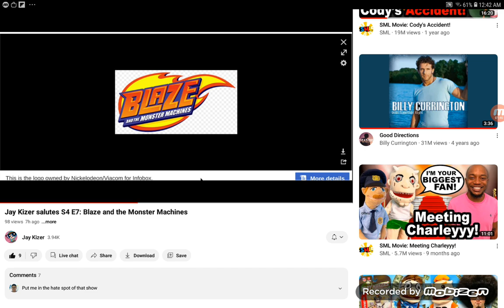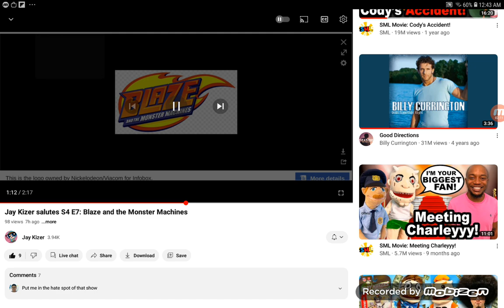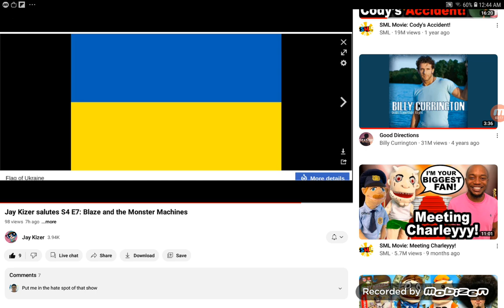Jacob Approvals #26: @Jay Kizer's Salute On Blaze And The Monster Machines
Credit to @Jay Kizer for the original video.